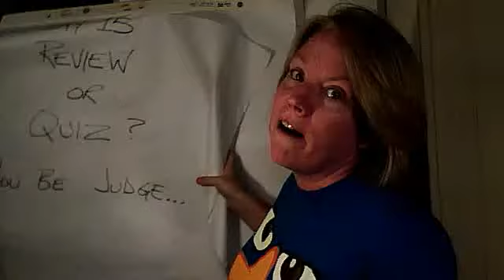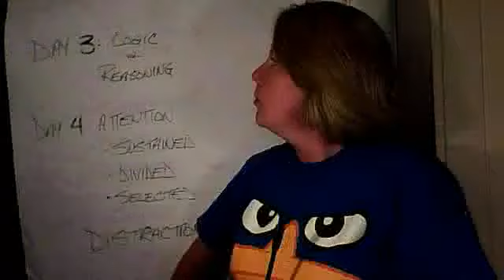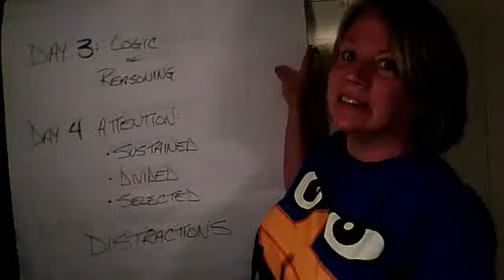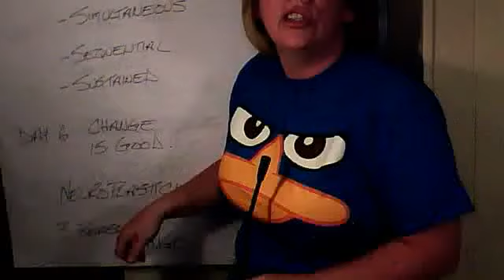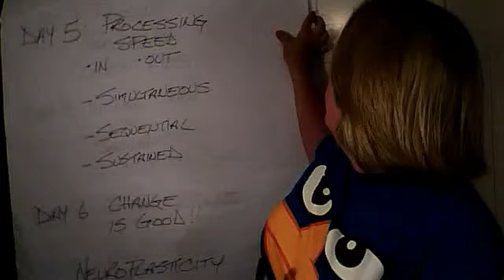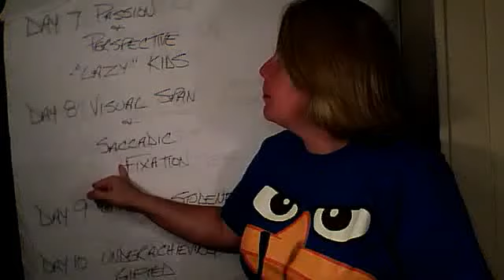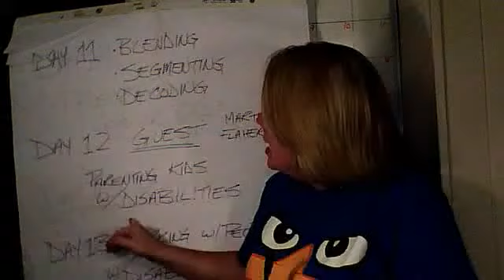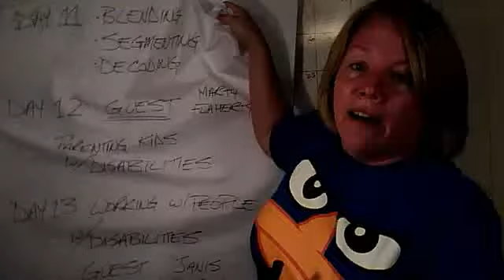Adventures In Parenting, 30 Days to Becoming a Better Parent: Day 15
***PARENTING***GAMES***REVIEW*** Adventures in Parenting Guru Julie Flaherty, continues the video series 30 Day to Becoming a Better Parent with a review of the first 14 Days! Come join the series and see what you can learn. Parents, this is a fun way to find out how to create a manual for parenting. Teaching, teachers, parenting, education, schools, learning disability, special education, gifted learning